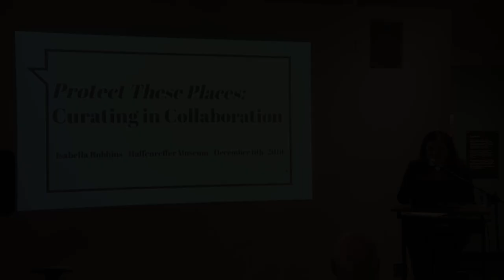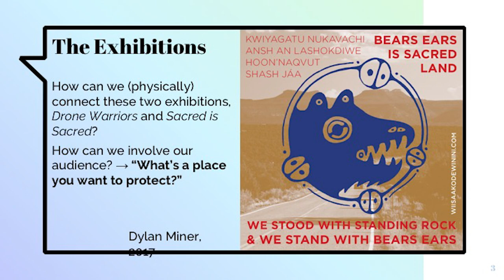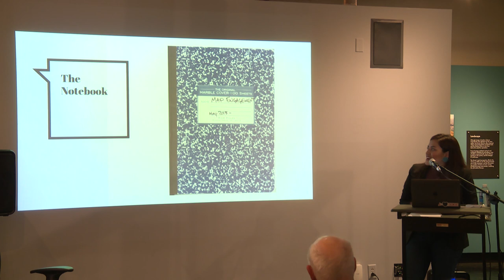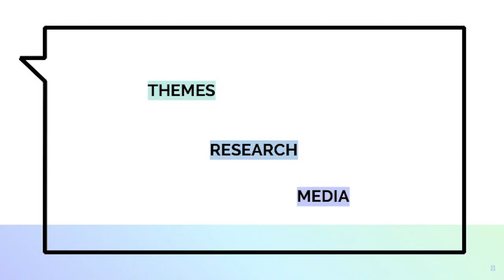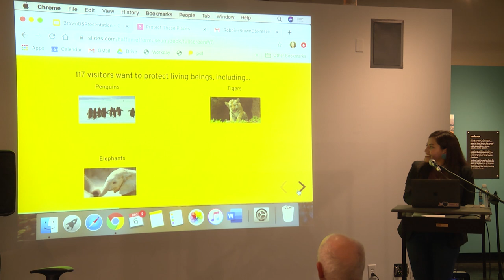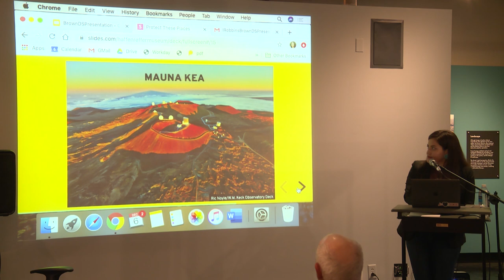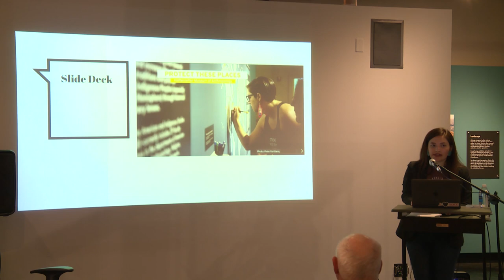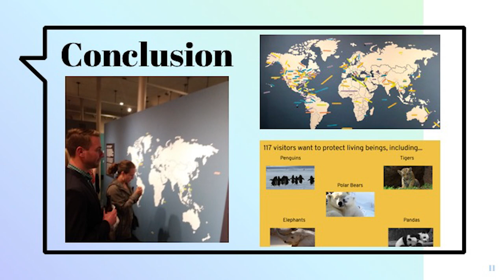Protecting these Places: Curating in Collaboration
Protect These Places is a digital storytelling project built off of the responses to the question “What’s a place you want to protect?” from visitors to the Haffenreffer Museum. Visitors were asked to write their special place on a piece of tape and put it on the map. These responses ranged from places like the Amazon, Mt. Hope, Mauna Kea, but also included calls to action like “protect women’s rights” and “stop gentrification.” In this talk, Isabella Robbins (MA ‘19), will discuss the process and importance of curating this project “in collaboration” with Haffenreffer visitors, and the importance of protecting sacred places all around us.

Isabella Robbins is a Diné scholar, rez girl and current PhD student in the History of Art at Yale University. She graduated from Brown University in 2019 with an M.A. in Public Humanities. While at Brown, she was a Native American and Indigenous Studies Initiative Fellow and worked at the Haffenreffer Museum and curated the exhibition ‘Sacred is Sacred’: the Art of Protecting Bears Ears. She is currently studying global contemporary Indigenous art, specifically of Native North America and Aboriginal Australia. She hopes that through her education and curatorial work, she can create more space for Indigenous artists, art historians and audiences.